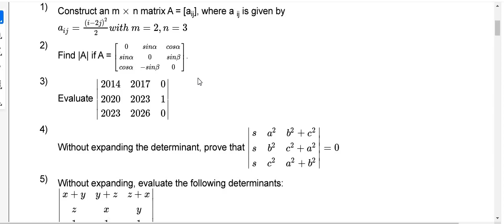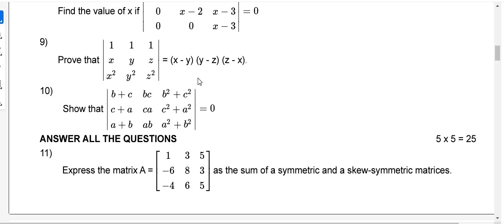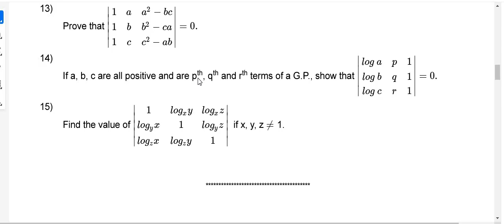11TH STD MATHS IMPORTANT SUMS HALF YEARLY REVISION WEEKLY TEST-2 :7.1, 7.2 PRACTICE FOR CENTUM